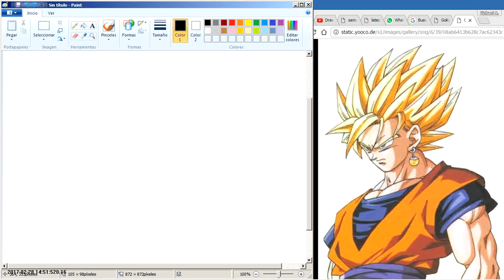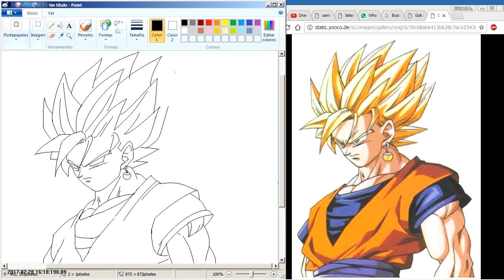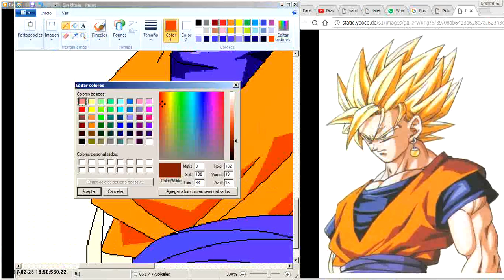GOKU hecho en paint - Speed painting